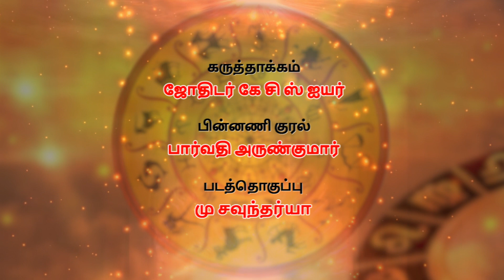இந்த வாரம் (செப்.13 - செப்.19) திடீர் அதிர்ஷ்டம் யாருக்கு? weekly rasipalan Sep 13 - sep 19